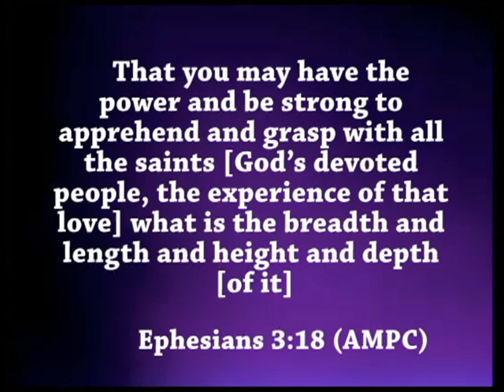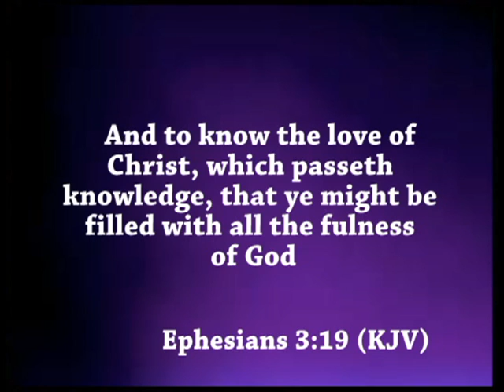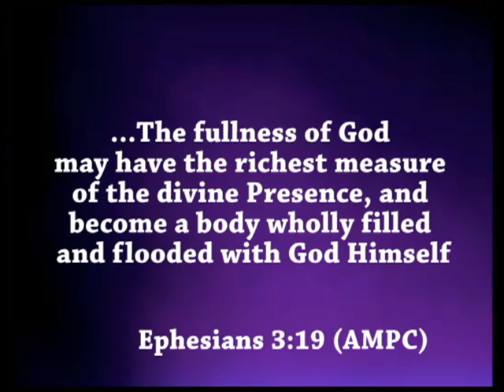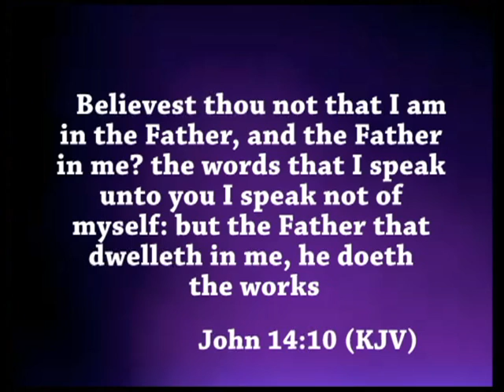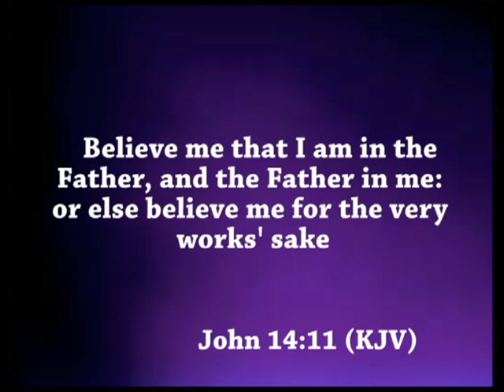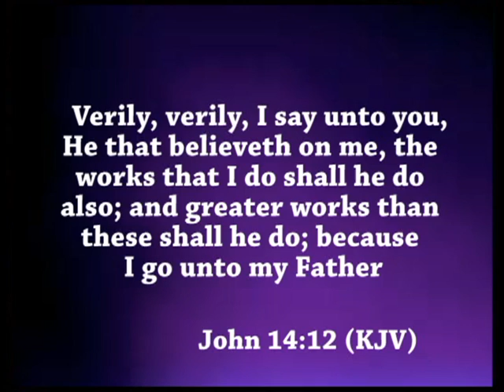Dwelling In The Fullness Of God | Dr. Sharon Nesbitt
The FULLNESS of The Godhead bodily dwells/lives on the inside of you!!!  When you see me, have seen The Father.  It's not about you, its about God working through you to do mighty exploits in the earth.  You are created in the image and in the likeness of God.

Periscope: @drsharonnesbitt

For more information about Dr. Sharon Nesbitt please visit Dominion World